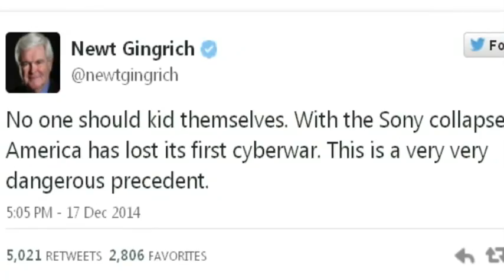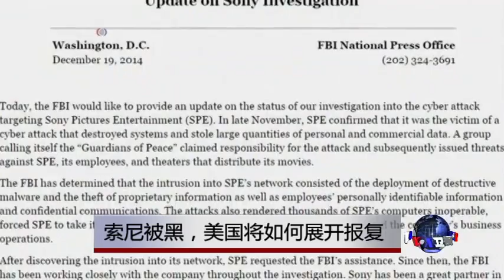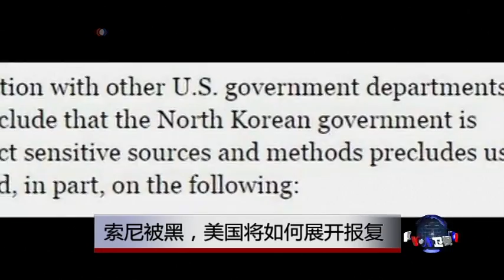小夏看美国：索尼被黑，美国将如何展开报复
索尼影业公司日前遭到大规模的黑客攻击和恐怖威胁，导致索尼最终取消了一部新电影的上映计划。这在美国引起了很大的争议。今天的《小夏看美国》节目里，美国之音记者龚小夏要为大家进行分析。